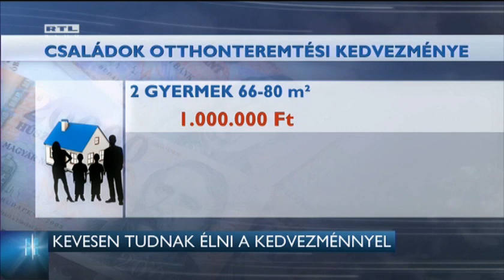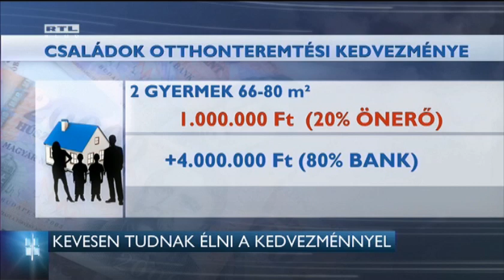Kevesen tudnak élni a CSOK-kal 15-07-20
Hiába van 40 ezer érdeklődő, nagyon sokan nem tudják igénybe venni a Családok Otthonteremtési Kedvezményét - az egyik legnagyobb hitelközvetítő cég szerint. Az új szocpol iránt érdeklődők nagy része hitelre vásárolna, és csak egy olcsó családi házat tudna megvenni, amely viszont nem nyújtana elég fedezetet a banki kölcsönhöz.